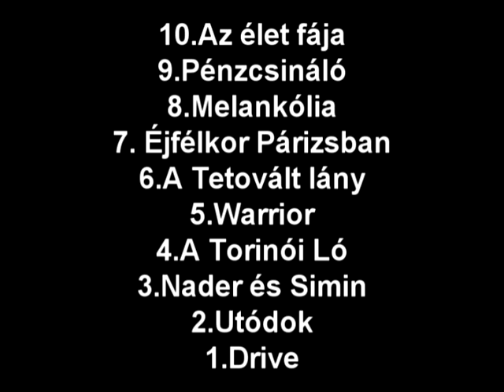Best Motion Pictures of 2011 by filmertekblog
Best Motion Picutres of 2011 by filmertek blog
Music composed by Riz Ortolani for the movie Goodbye, Uncle Tom (1971). I discovered this score thanks to the movie Drive, and I can't stop listening to it. Drive was also a great movie: watch it; you won't regret it.